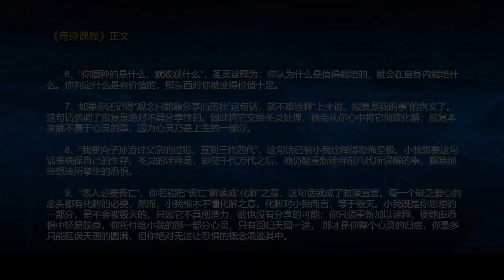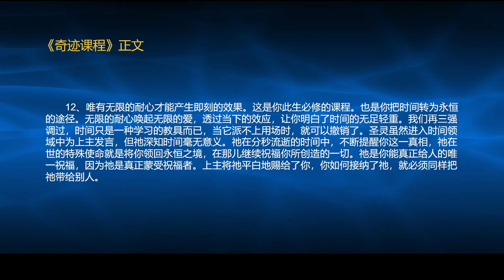《奇迹课程》正文 41. 第5章 疗愈与圆满 5.6 时间与永恒 I 海伦·苏曼 等著 I 耶稣传讯 I 若水 译 I 灵修宝典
💖【觉醒于真相-有声书】欢迎加入我们：

拖延，在永恒中并不是问题，但对活在时间中的人，却是个悲剧。因你选择了时间而非永恒，自然会认定自己确实活在时间里。然而，你既有选择的自由，当然也有改变它的自由。你原本不是活在时间内的。永恒才是你的家乡，那是上主亲自为你准备的永恒居所。。。